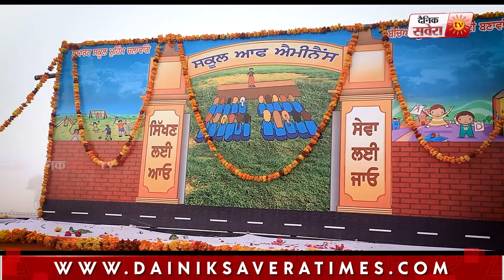ਸਿਹਤ ਮੰਤਰੀ Dr. Balbir Singh ਨੇ ਸ੍ਰੀ ਮੁਕਤਸਰ ਸਾਹਿਬ ਦੇ ਗੁਰੂ ਗੋਬਿੰਦ ਸਿੰਘ ਸਟੇਡੀਅਮ ਵਿਖੇ ਲਹਿਰਾਇਆ ਤਿਰੰਗਾ